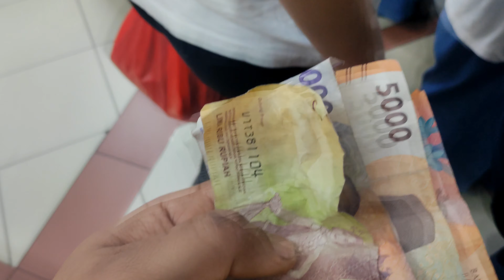**"Exploring Indonesia's Vibrant Markets: A Shopper's Paradise"**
**Description:**
Explore the vibrant markets of Indonesia, where culture and commerce intertwine. From traditional crafts to fresh produce, these bustling markets offer a rich tapestry of local life. Discover unique souvenirs, taste exotic foods, and immerse yourself in the colorful atmosphere that defines Indonesian market experiences.